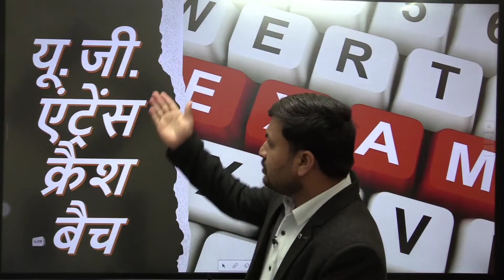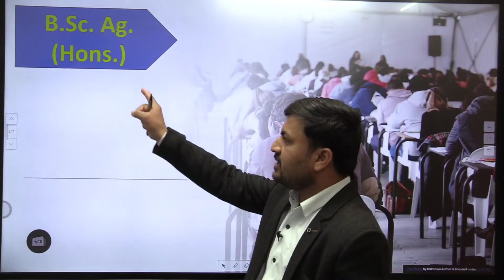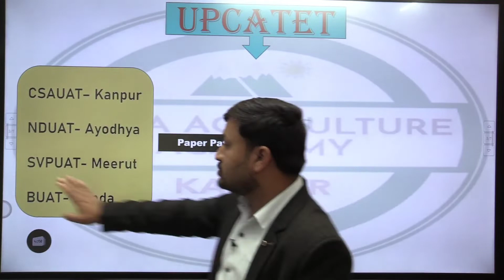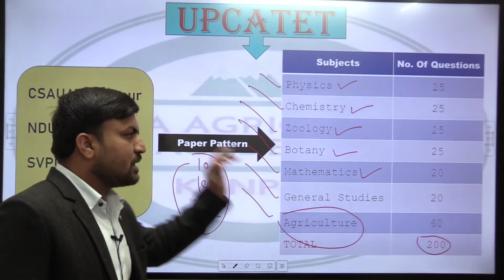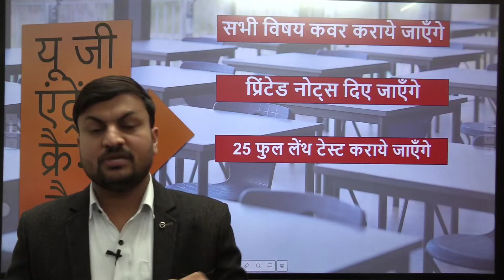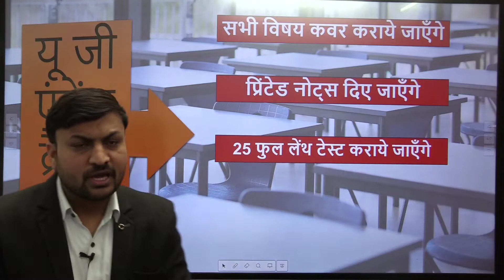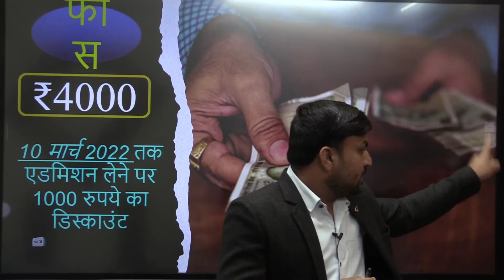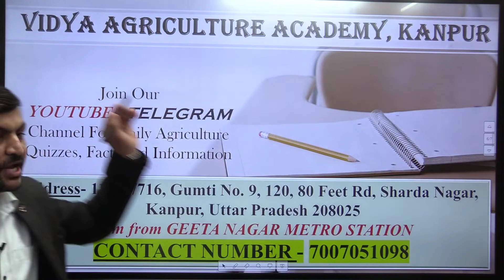नया ऑफलाइन बैच प्रारंभ//हिंदी माध्यम//UPCATET-UG//Virendra Patel//Vidya Agriculture Academy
यू जी एंट्रेंस क्रैश बैच
नया ऑफलाइन बैच प्रारंभ
हिंदी माध्यम UPCATET-UG

-सभी विषय कवर कराये जाएँगे
-प्रिंटेड नोट्स दिए जाएँगे
-25 फुल लेंथ टेस्ट कराये जाएँगे
-डेली 20 प्रश्न या फैक्ट्स दिए जाएँगे

By- Virendra_Patel# (Virendra Sir),
DIRECTOR
Vidya Agriculture Academy, Kanpur

Address-
120 feet road, Near 9 no. crossing, Chapeda Pulia

LANDMARK-
50 metres from GEETA NAGAR METRO STATION